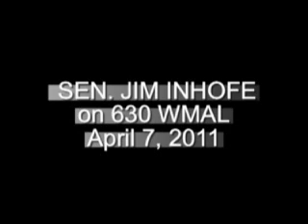SEN. JIM INHOFE INTERVIEW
SEN. JIM INHOFE - (R-Okla.) - Ranking member of the Senate Environment and Public Works Committee discussed the shutdown and the important EPA vote yesterday.

    * EPA Vote: Angst over the Obama administration's environmental rules is reaching fever pitch on Capitol Hill, where even Democrats are looking to score points by smacking down the EPA. In a series of Senate votes Wednesday on measures to block or limit EPA climate rules, 17 Democrats broke with their party to support measures to rein in one of the administration's top environmental policy initiatives. Four went so far as to side with a GOP-led effort to nullify EPA's climate rules altogether: Mary Landrieu of Louisiana, Joe Manchin of West Virginia, Ben Nelson of Nebraska and Mark Pryor of Arkansas. During the final EPA vote in the Senate, when the Inhofe amendment failed 50-50, Sen. Bernie Sanders wrapped Environment and Public Works Chairwoman Barbara Boxer (D-Calif.) in a bear hug.
    * Government shutdown predictions
    * President Obama Touted Wind Energy Yesterday. President Obama says clean energy is a critical part of the nation's future.  Visiting a wind-energy turbine manufacturing plant in suburban Philadelphia, Obama cited soaring gas prices and said the U.S. must greatly reduce a dependence on foreign oil.